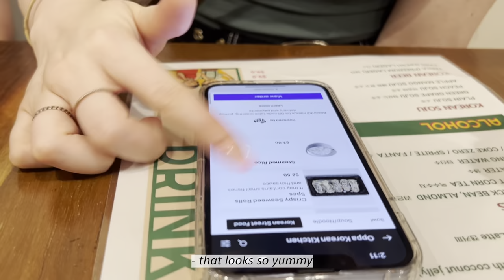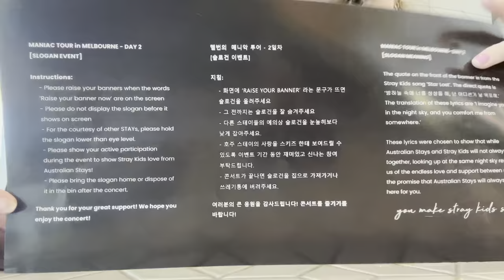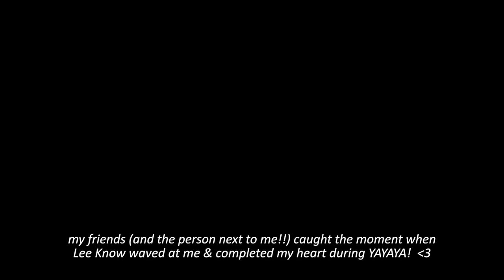stay vlog | straykids in melbourne, soundcheck concert experience & maniac tour merch | 스트레이 키즈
straykids in melbourne! my first vlog on youtube... from lining up for merch, hanging out with friends & experiencing my first kpop concert (soundcheck experience) 🤍 it was truly one of the best nights of my life but in reality it was only the start of skz in aus week ⚡️

i hope you guys liked the video [ ignore some of the cringeness & bad cuts] – although I love videography and photography, this is a new style of editing and i'm still always learning!

subs: 1 💫